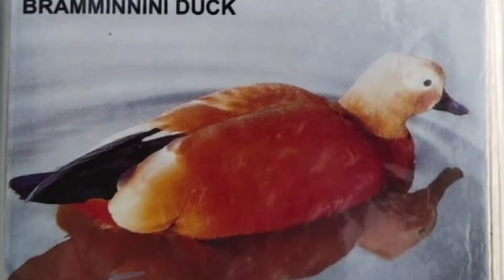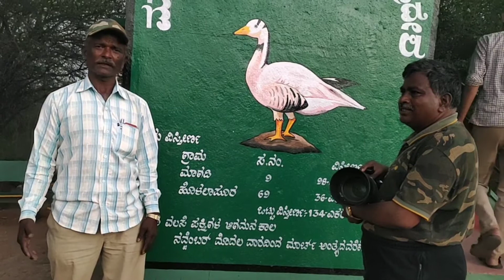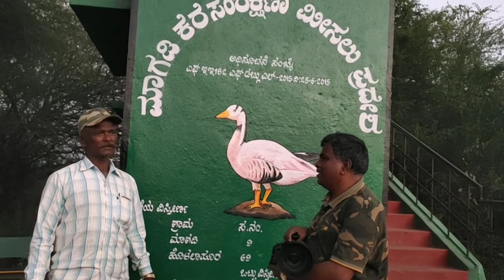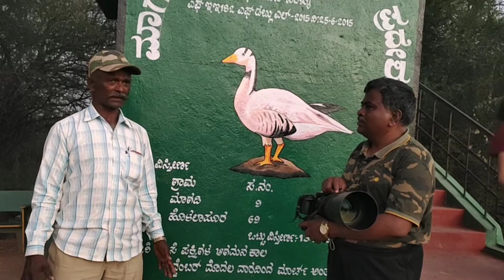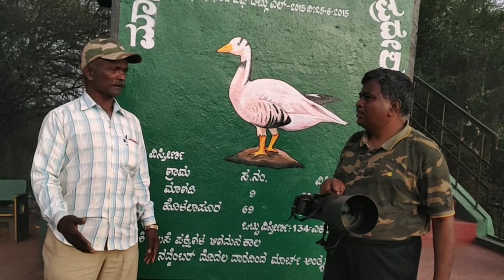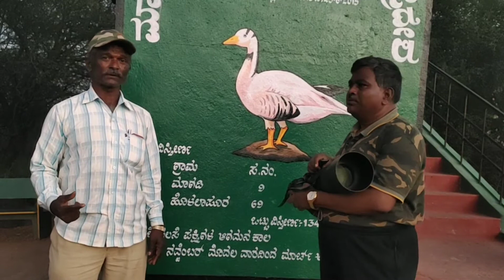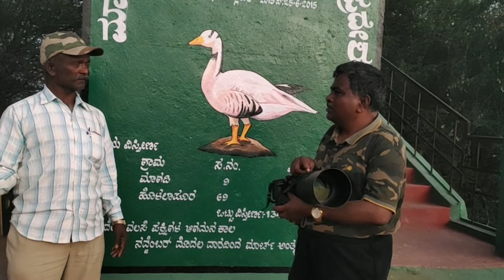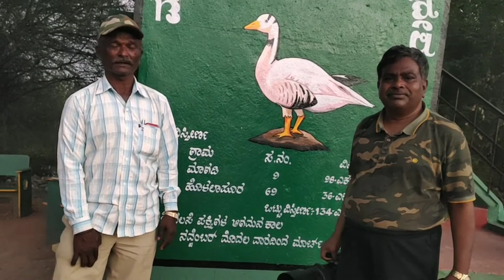MAGADI BIRD SANCTUARY| BAR HEADED GOOSE | MIGRATORY BIRDS |GADAG.